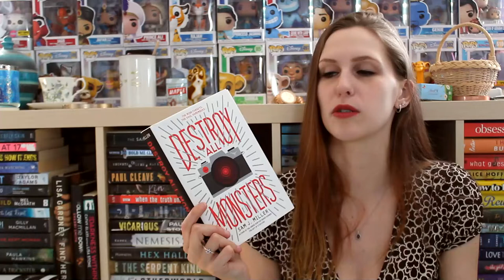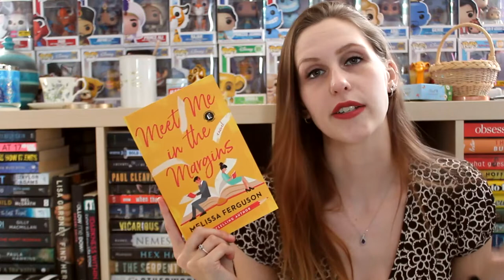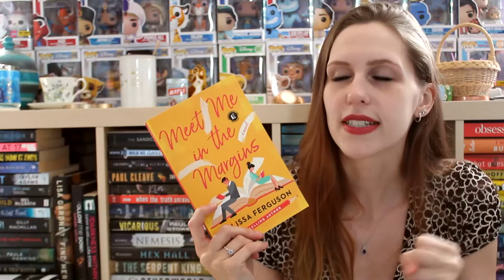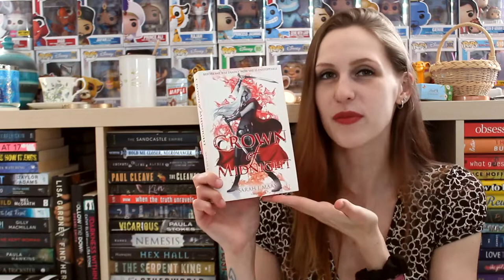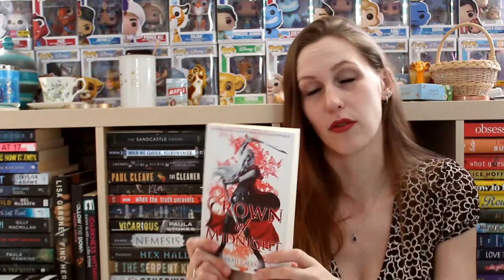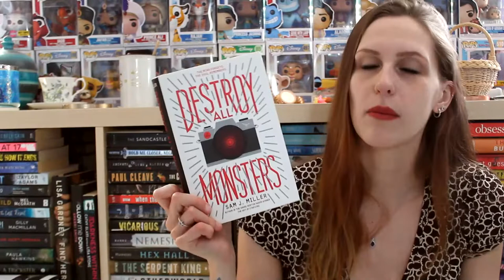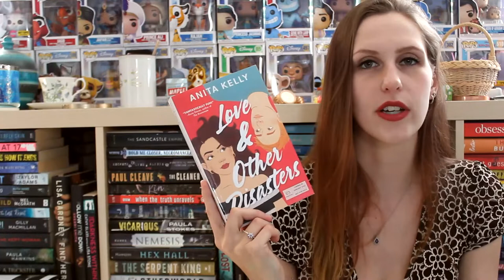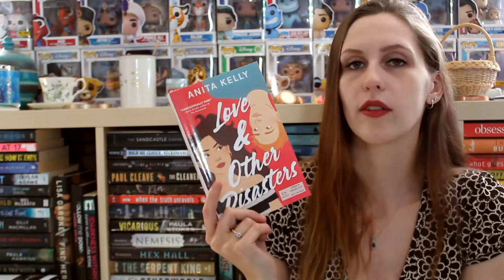APRIL WRAP-UP 2022 | PART 2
Yes, this video is 2 weeks late... what about it? I read a total of 14 books, here are the last 7!